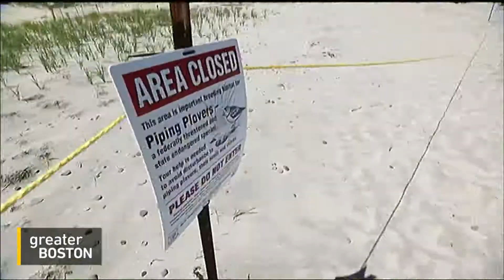How Massachusetts Is Saving Threatened Species From Extinction